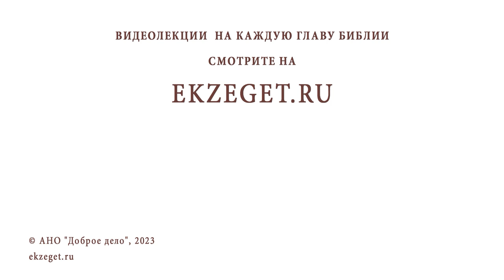БЫЛИ ЛИ ДЕТИ НОЯ РОДОНАЧАЛЬНИКАМИ РАС ? Иеромонах Нектарий (Соколов)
Команда Экзегет.

В сегодняшнем видео на библейском портале Экзегет иеромонах Нектарий (Соколов), насельник Троице-Сергиевой Лавры, отвечает на вопрос: "Были ли дети Ноя родоначальниками рас?"

🔸  Ложное толкование священного писания
🔸  Попытка оправдать рабство
🔸  Колониальная политика государств
🔸  Рабское положение определенной расы
🔸  Угнетение одних людей другими
🔸  Библейская история о потопе